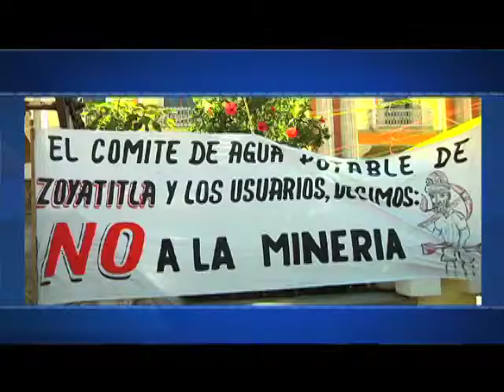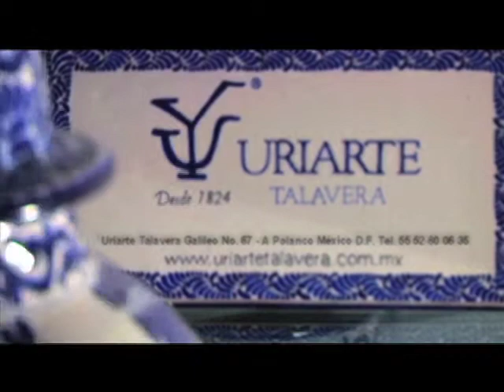Efekto financiero nueva temporada programa 14 (bloque 1)